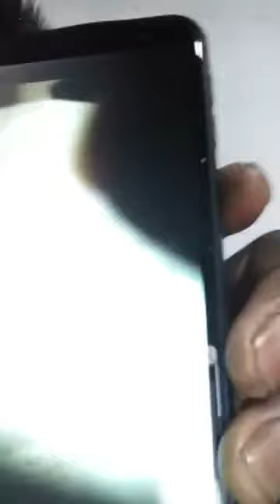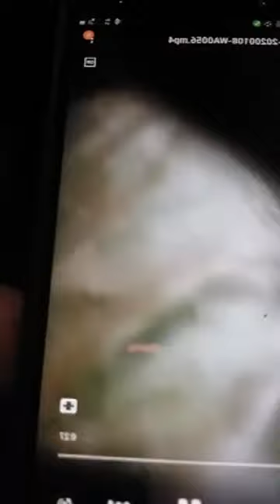Soldat soldat Urgent Voici la maman de Chico